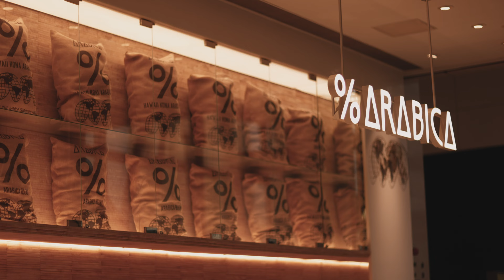See the world through coffee - Arabica @ Vattanac Capital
% ARABICA ហាងកាហ្វេដ៏ល្បីនៅប្រទេសជប៉ុន បានបើកសាខាដំបូងបំផុតនៅទីក្រុង Kyoto ក្នុងឆ្នាំ២០១៤ និងបានបើកសាខាជាបន្តបន្ទាប់ជុំវិញពិភពលោកសម្រាប់អ្នកចូលចិត្តពិសាកាហ្វេ។ ឥឡូវនេះអ្នកអាចក្រេបរសជាតិកាហ្វេ % ARABICA នៅ ភ្នំពេញ បានហើយដែលមានទីតាំងនៅ ផ្សារទំនើបវឌ្ឍនៈ កាពីតាល!

Japan famous % ARABICA coffee was first opened in Kyoto in 2014 and since then, many branches spread throughout the world for coffee lovers. You can find this coffee chains in Phnom Penh, Vattanac Capital, ground floor.